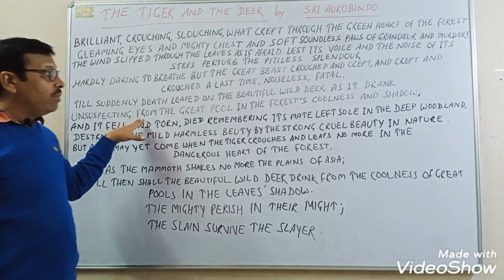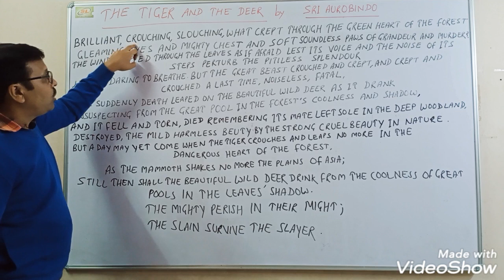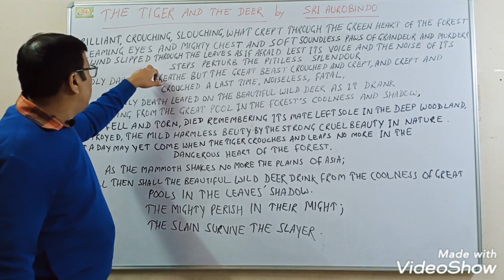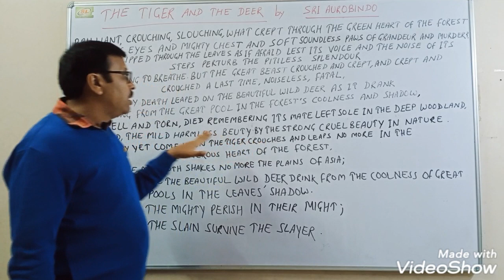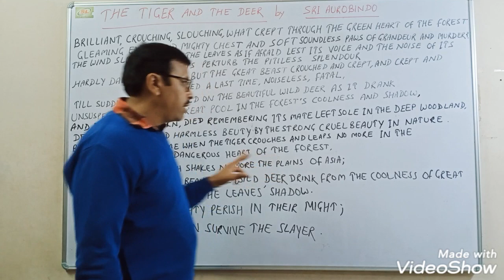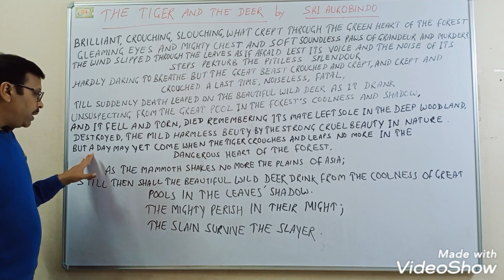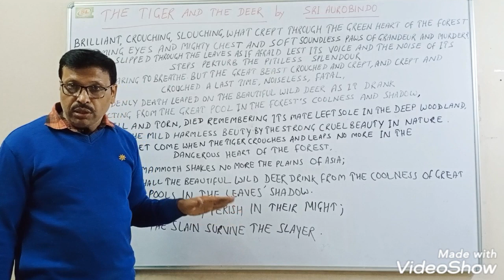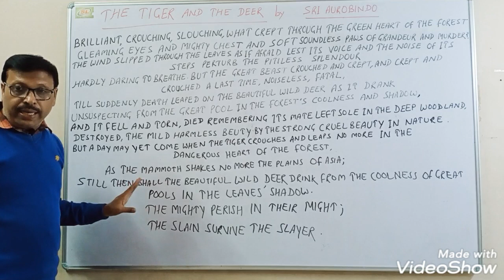The tiger and the deer(full detail)by Sri Aurobindo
This video has full detail about the chapter of class 12th english literature
Book -prudence